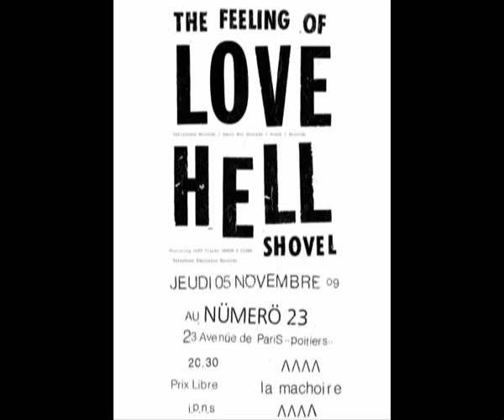THE FEELING OF LOVE Live At Numero 23 Poitiers 05-11-2009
THE FEELING OF LOVE "Young Jesus" Live @ Le Numero 23 - Poitiers [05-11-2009]